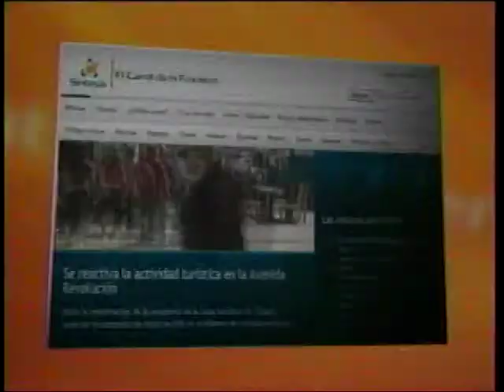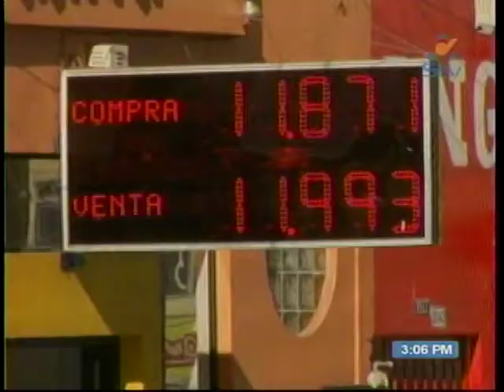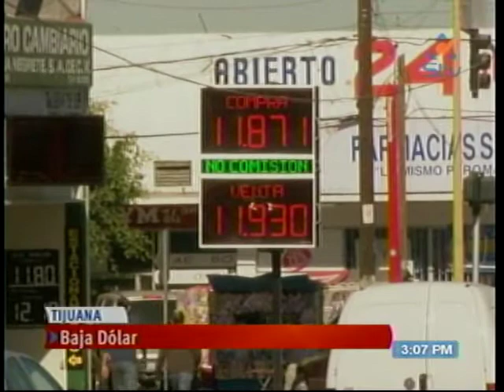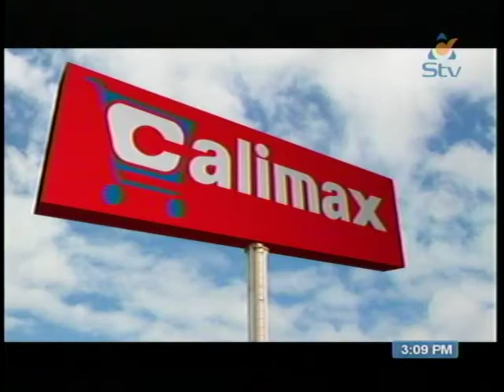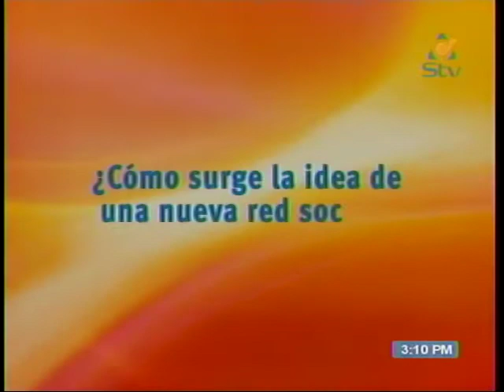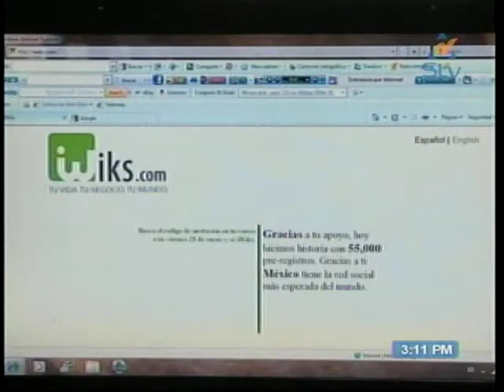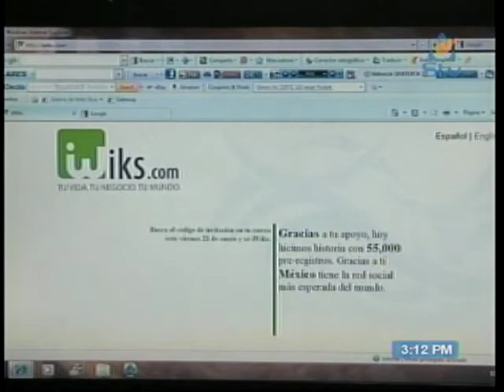Noticiero Síntesis Tarde 21 Ene 11